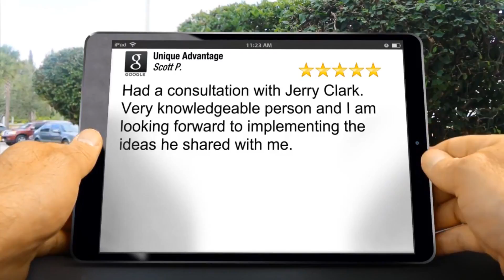Unique Advantage Review Pay Par Click Grand Rapids MI 49546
Excellent Review

Had a consultation with Jerry Clark. Very knowledgeable person and I am looking forward to implementing the ideas he shared with me.

Scott Powell

Unique Advantage
625 Kenmoor Ave SE Suite 301
Grand Rapids MI
49546